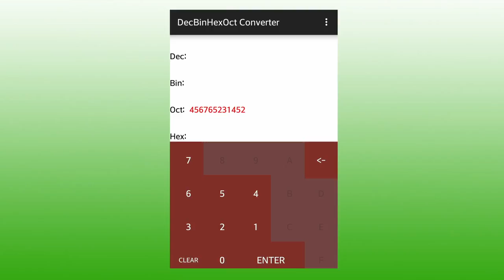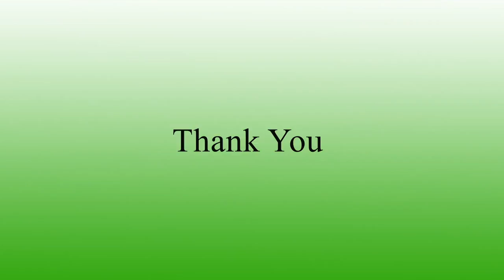Decimal Binary Octal Hexadecimal Converter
DecBinHexOctConverter application is able to convert an integer values of

Decimal numbers into Binary, Octal, and Hexadecimal
Binary numbers into Decimal, Octal, and Hexadecimal
Octal numbers into Binary, Decimal , and Hexadecimal
Hexadecimal numbers into Binary, Decimal , and Octal